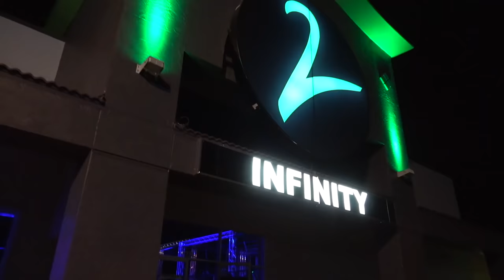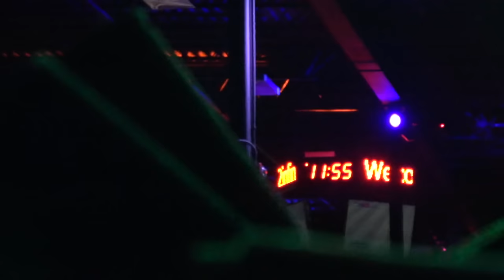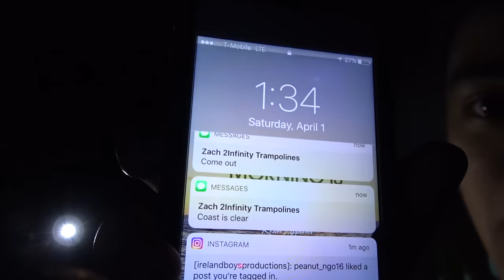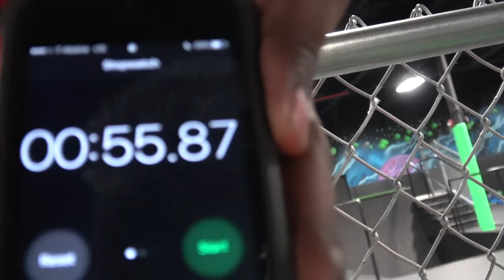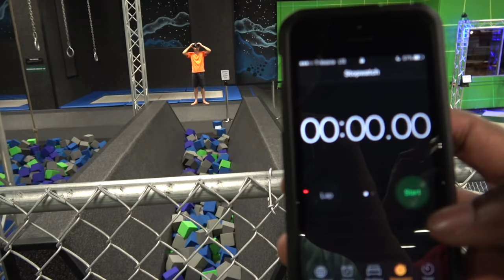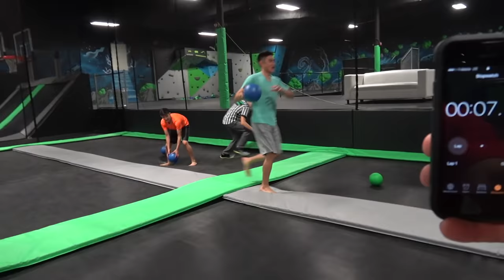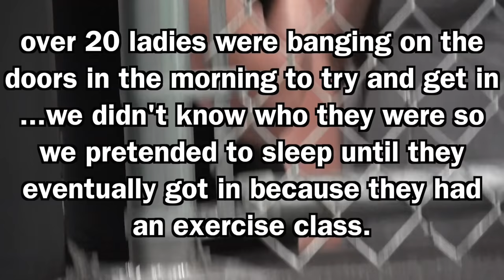24 HOUR OVERNIGHT CHALLENGE IN TRAMPOLINE PARK!!(*EPIC FOAM FORT*)!!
The Ireland Boys stayed OVERNIGHT IN A TRAMPOLINE PARK! We Stayed Overnight int the WORLD'S LARGEST TRAMPOLINE PARK! We made an Epic Obstacle Course and Built the BIGGEST FOAM FORT EVER! Big Shout Out to Ty from 2 Infinity Lakeland for being so COOL! IF WE GET 50,000 LIKES WE WILL DO ANOTHER OVERNIGHT CHALLENGE. YE YE Overnight Challenge In Trampoline Park with EPIC FOAM FORT.

Big Shout Out to Zhane! @za_nax_
OUR NEW ONLINE STORE!

IBP

Gear Used to Make Video

-Main Camera
-On Camera Mic
-Gorilla Pod
-SD Card
-External Hard Drive
-Action Cam